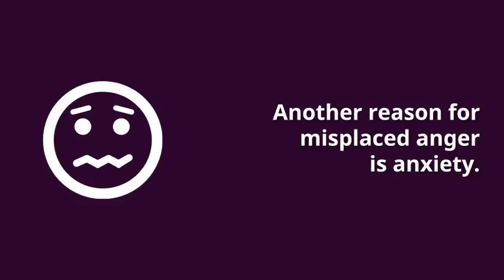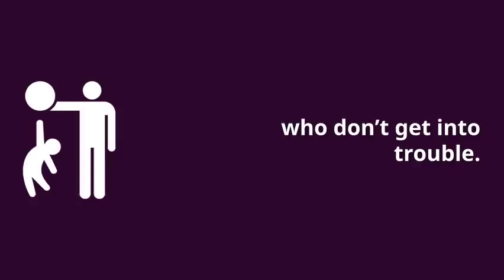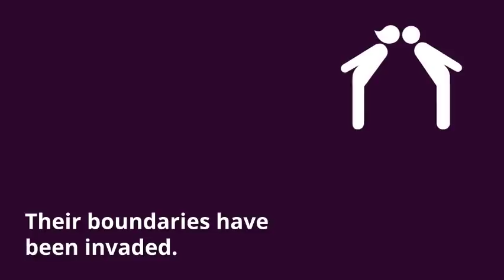Why Kids with Asperger's and High-Functioning Autism Get So Angry